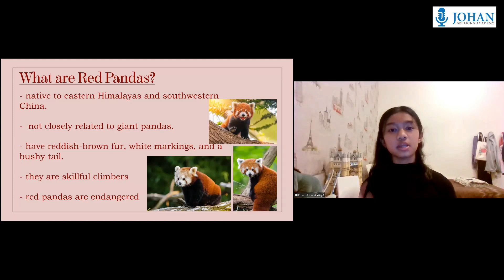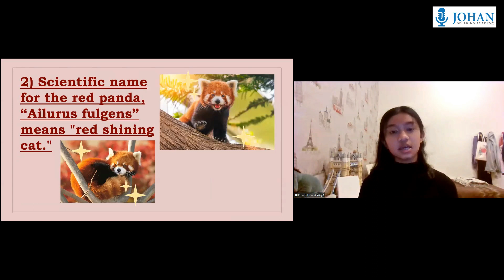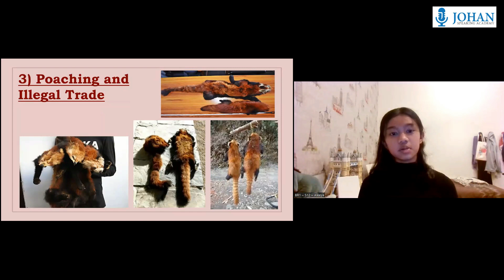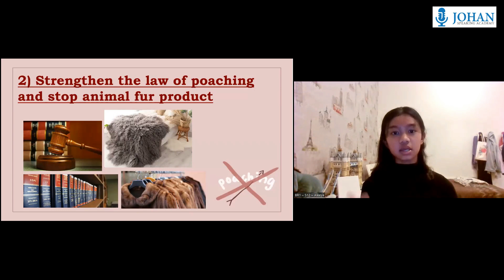Aleeya Zahra | Presentation Skills | Kids Public Speaking Ara Damansara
𝐆𝐑𝐄𝐀𝐓 𝐩𝐮𝐛𝐥𝐢𝐜 𝐬𝐩𝐞𝐚𝐤𝐞𝐫𝐬 𝐚𝐫𝐞 𝐧𝐨𝐭 𝐛𝐨𝐫𝐧, 𝐓𝐇𝐄𝐘 𝐀𝐑𝐄 𝐌𝐀𝐃𝐄.

𝑺𝒕𝒂𝒓𝒕 𝒏𝒐𝒘 𝒂𝒏𝒅 𝒌𝒊𝒄𝒌 𝒔𝒕𝒂𝒓𝒕 𝒕𝒉𝒆𝒊𝒓 𝒔𝒑𝒆𝒂𝒌𝒊𝒏𝒈 𝒋𝒐𝒖𝒓𝒏𝒆𝒚!

Speaker Warrior Program founded by Johan Speaking Academy will help us find the kids' voices, the things they will discover in themselves through different types of speeches.
 - Let them start now.
 - Let them "feel" the stage.
 - Let them know what it is like to stand up and speak up.

This program will also ensure they have continuous practice. As they say, being consistent is the most important element in mastering a skill.

I look forward to helping students 𝙞𝙢𝙥𝙧𝙤𝙫𝙚 𝙩𝙝𝙚𝙞𝙧 𝙘𝙤𝙢𝙢𝙪𝙣𝙞𝙘𝙖𝙩𝙞𝙤𝙣 𝙖𝙣𝙙 𝙥𝙪𝙗𝙡𝙞𝙘 𝙨𝙥𝙚𝙖𝙠𝙞𝙣𝙜 skills. With proper guidance, students might think of public speaking as a joy rather than fear and 𝙖𝙘𝙝𝙞𝙚𝙫𝙚 𝙚𝙣𝙫𝙞𝙤𝙪𝙨𝙡𝙮 𝙝𝙞𝙜𝙝 𝙡𝙚𝙫𝙚𝙡𝙨 𝙤𝙛 𝙨𝙚𝙡𝙛-𝙘𝙤𝙣𝙛𝙞𝙙𝙚𝙣𝙘𝙚 𝙖𝙣𝙙 𝙡𝙚𝙖𝙙𝙚𝙧𝙨𝙝𝙞𝙥 𝙨𝙠𝙞𝙡𝙡𝙨. Through fun, non-judgmental, non-intimidating environments, students can 𝙚𝙭𝙥𝙡𝙤𝙧𝙚 𝙩𝙝𝙤𝙨𝙚 𝙞𝙣𝙣𝙚𝙧 𝙖𝙗𝙞𝙡𝙞𝙩𝙞𝙚𝙨 that have just been waiting to come out!

We offer both physical and online classes for Kids & Teens Speaker Warrior Program.